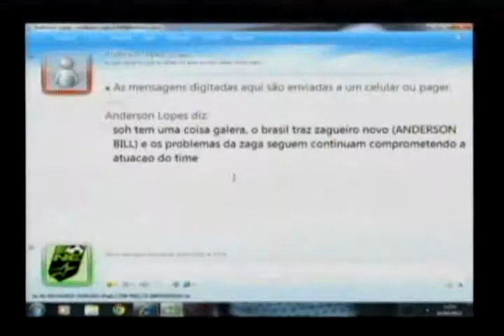Nativa 12 Horas 16 04 12 2º Bloco avi